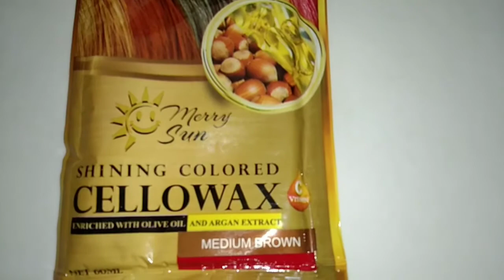CELLOWAX HAIR COLOR/DIY HAIR COLOR WORTH P50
Do it your self dye hair color.